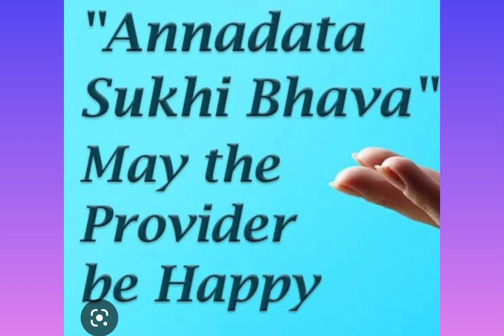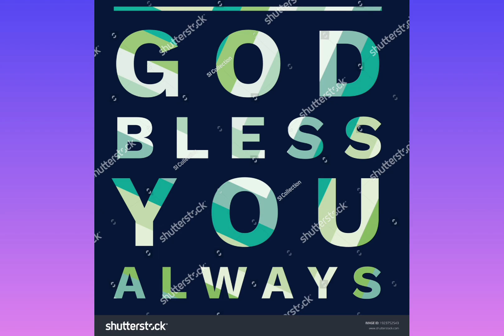ANNADHANAM VIDEO OF DR.SRI AKSHATH KUMAR SARANG GARU AND SMT SHAILAJA SARANG GARU